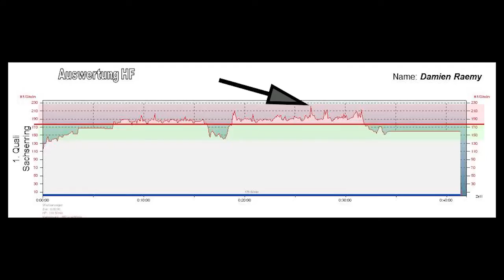FSB-RACING.CH Die Schweizer Nachwuchsförderung im Motorsport!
fsb-racing hat das Ziel junge talentierte Motorradrennfahrer zu fördern.
Es geht darum, gemeinsam die Kondition, Koordination sowie mentalen Fähigkeiten zu trainieren. Das Training in der Gruppe ist für Einzelsportler sehr wichtig, es motiviert, macht Spass und erzeugt einen gesunden Konkurrenzkampf. Das Training ist für Rennfahrer bestimmt die das Talent und den Willen haben in ihrem Sport etwas zu erreichen.

So wird trainiert: Nach einer Standortbestimmung mittels Laktattest o.ä. erarbeiten wir individuelle Trainingspläne. An den gemeinsame Trainings (1-3x wöchentlich) werden den Athleten verschiedene Trainingsmöglichkeiten aufgezeigt, die Trainingspläne besprochen und ausgewertet.
Wir arbeiten in verschiedenen Phasen: Extensive Phase, zur Verbesserung der Grundlagenausdauer; Intensive Phase, zur Steigerung des Stehvermögens und der Kraft; Spezifische Phase, zur Verbesserung der Schnelligkeit; Wettkampfphase, hier wird alles so vorbeireitet, dass am Wettkampftag die grösst mögliche Leistungsbereitschaft vorhanden ist. Zusätzlich wird den Fahrern mit mentalen Übungen geholfen, sich auch im Kopf optimal auf den Wettkampf vorzubereiten.

Unsere Athleten sind Mitglieder als Talents bei Cool and Clean.